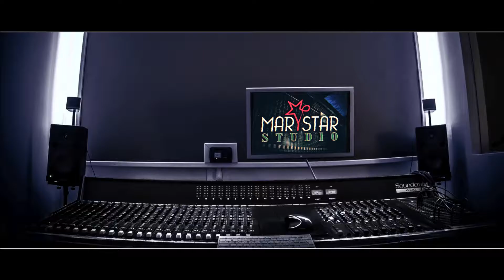Marystar Studio: Luigi Chiaravalloti - Baila Morena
Luigi Chiaravalloti da sempre una grande passione per il canto, tanto da lasciare la sua professione di insegnante di matematica e scienze per dedicarsi interamente alla musica.
Suona Chitarra e canta interpretando canzoni di fama internazionale.